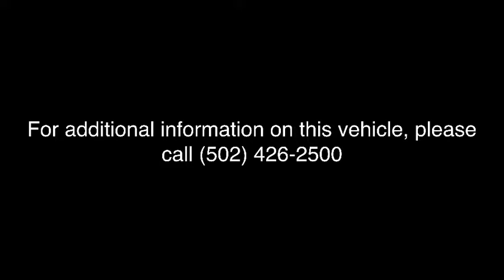2018 Ford F-150 Louisville, Lexington, Elizabethtown, KY New Albany, IN Jeffersonville, IN 37439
Oxford White N 2018 Ford F-150 available at Oxmoor Ford in Louisville, Kentucky. Servicing the Lexington, Elizabethtown, KY New Albany, IN Jeffersonville, IN area.

Oxmoor Ford
100 Oxmoor Ln

2018 Ford F-150 Oxford White Factory MSRP: $29,540 $5,877 off MSRP! XL New Price! Price includes: $1,500 - Bonus Customer Cash. Exp. 04/02/2018, $750 - Ford Credit Retail Bonus Customer Cash. Exp. 04/02/2018, $750 - Retail Customer Cash. Exp. 04/02/2018